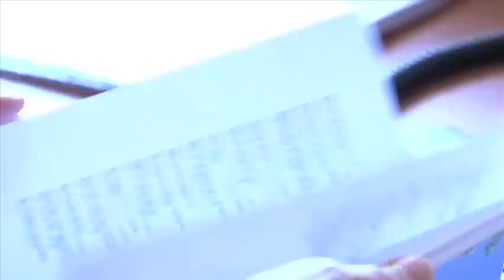"Parcours au Quai d'Orsay" : à la rencontre des hommes et des femmes qui y travaillent -Quai d'Orsay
Marie-Ange Coz, assistante de direction, 36 ans de carrière

Instragram : @francediplo